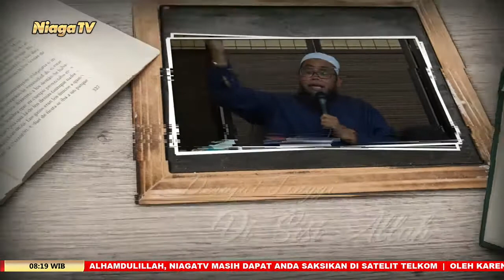Shalat Bisa Menghapus Dosa | Ustadz Abu Haidar as sundawy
[Mutiara Ilmu]

Shalat Bisa Menghapus Dosa